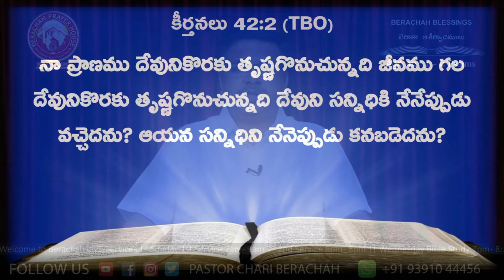2021 02 15 BERACHAH BLESSINGS [ కీర్తన 42 : 1 - 2 Psalms ]